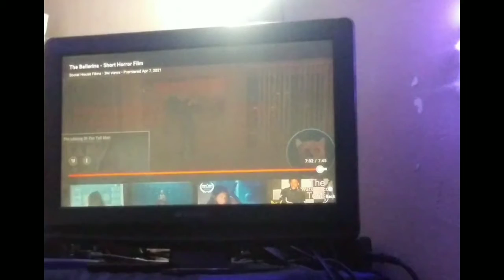The Ballerina - Short Horror film / Reaction